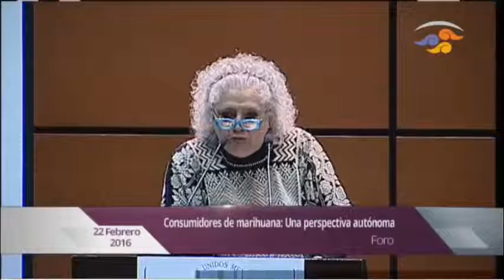Ponencia de Laura Esquivel en FORO: Consumidores de marihuana, una perspectiva autónoma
La diputada Laura Esquivel, comentó que mucha gente tiene el prejuicio de la marihuana,  pero que es una planta que totalmente benéfica para el ser humano, y que por un prejuicio  se ha visto afectada.
“Seamos capaces de abundar en el tema, de preparar propuesta, de conocer, hay muchos grupos que llevan tempo trabajando del desarrollo de nuevo métodos de cultivo y de producción, tanto de fibra como de papel, lo ideal es que aquí en México se lograra que se despenalice y lograr gozar de la cannabis para uso industrial”